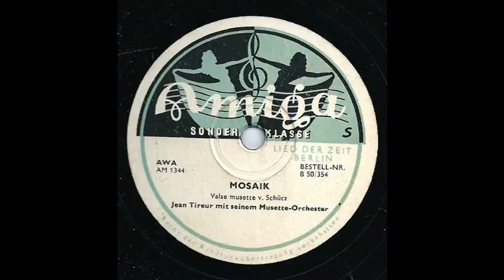Mosaik - - Jean Tireur & sein Musette Orchester - Amiga 50/354